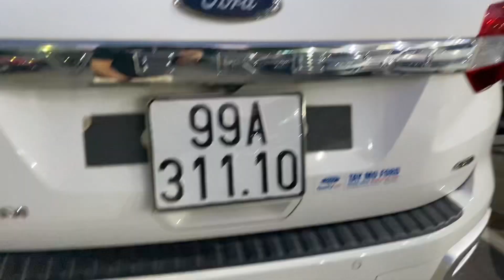Mới về: Ford Everest Máy Dầu 2019! Bản full, giá rẻ lắm rồi, tội gì mua Pajero Sport! 0965525989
Mới về: Toyota Fortuner Máy Dầu 2019! Bản full, giá rẻ lắm rồi, tội gì mua Pajero Sport! 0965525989